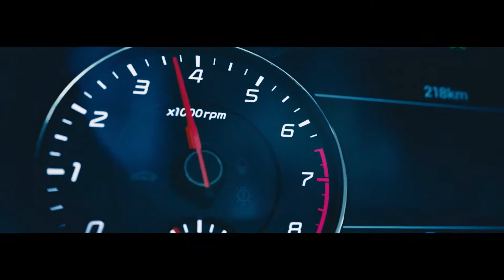Paul van Dyk x Kia Stinger - Episode 3 "Breakthrough"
Pre-Launch Campaign of the new Kia Stinger in cooperation with star DJ Paul van Dyk for the German market. The campaign contained 3 consecutive short films which were launched on several online channels as well an advertorial with the avant-garde car magazine ramp.